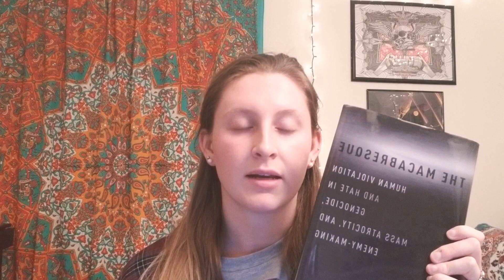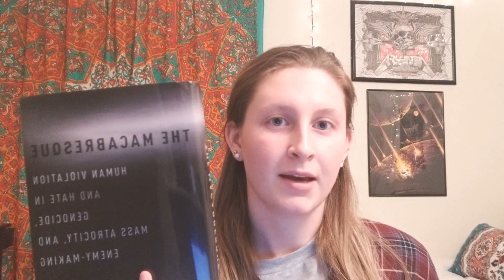Synopsis about "The Transgression of Rape in War: "The Rape of Nanjing"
Essay summary for Global Conflict and War at Virginia Tech